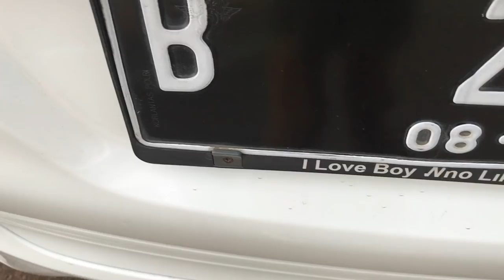TASVLOG #7 | BELAJAR MAIN DRONE DITEMENIN SEKAWANAN HONDA!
Seru-seruan bareng sama temen-temen bermobil Honda juga, sambil nyobain Drone!
Ikutin terus ya guys keseruan gue ini bareng temen-temen gue, semoga bermanfaat dan selalu menghibur kalian! ;)

Jadi, kalo kalian suka sama Vlog ini, LIKE!
Kalo kalian punya pendapat & saran, COMMENT!
Kalo kalian ngerasa Vlog ini bermanfaat, SHARE!